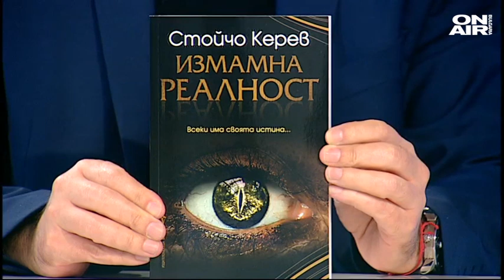Живеем ли в измамна реалност?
За конспирациите, които се превръщат в истини, и за истините, които се превръщат в конспирации. За това защо нашето поколение е последното, което може би ще помни нормалното човешко общуване, както и какво е свобода -  в предаването "Операция История", водещият Росен Петров коментира с журналиста и писател Стойчо Керев.